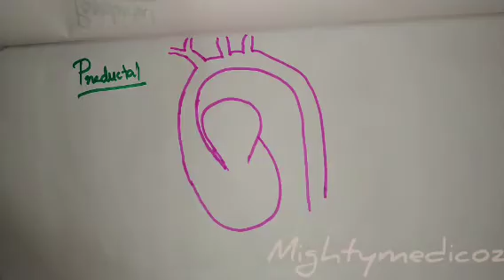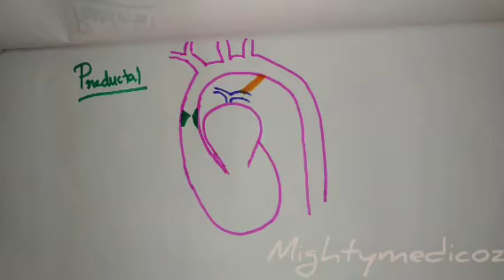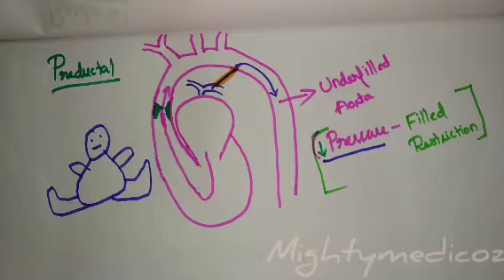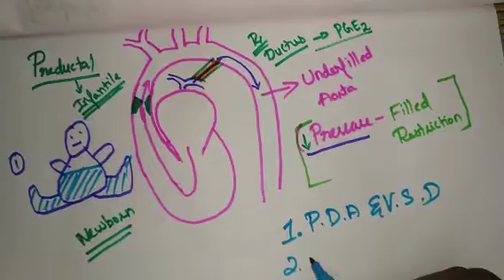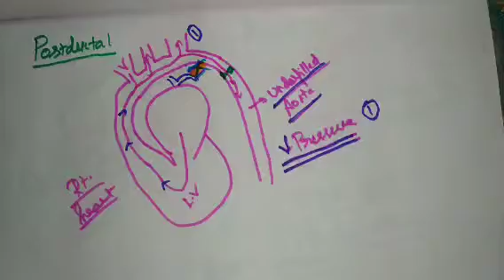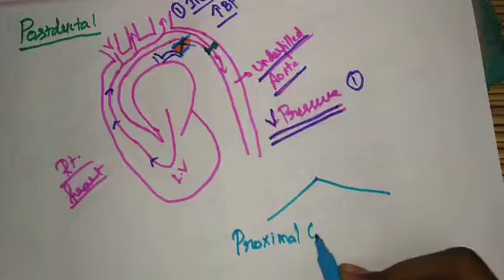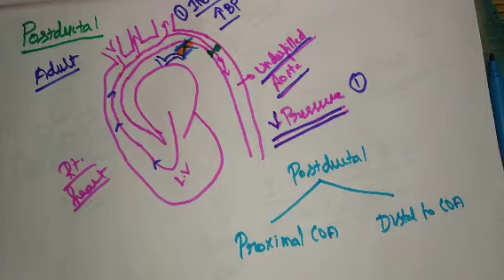Infantile Coarctation of aorta | COA | Mightymedicoz